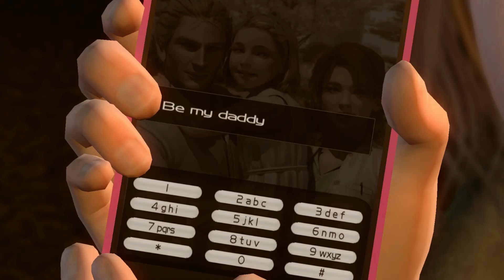Ninja Gaiden 3: Razors Edge | PC | Full Walkthrough | Day 5 Hayabusa Village | Boss Fight Obaba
This is the Full Walkthrough for the 5th Chapter of Ninja Gaiden 3: Razors Edge on PC. Playing as Ryu. Part of Ninja Gaiden : Master Collection for PC